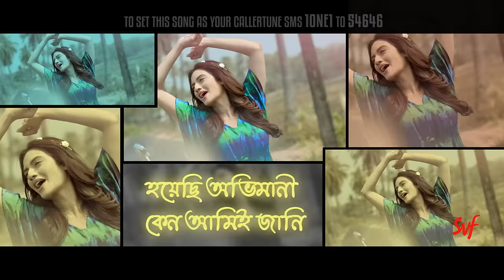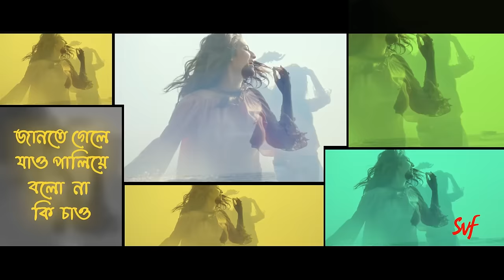Aladdin | One | Lyrical Video | Yash | Nusrat | Birsa | Shalmali | Arindom | SVF Music | 2017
আলাদিনের প্রদীপ কি এই যুগেও ফায়ার এলো ?
The best thing better than being in love is falling in love.Presenting the full lyrical video of 'Aladdin', the jazziest romantic track of the season to suit the rush love gives you. The song is sung by Shalmali Kholgade and composed by Arindom from the movie 'One' starring Prosenjit Chatterjee, Yash Dasgupta,Nusrat Jahan, Rachel White and others. 'One' is produced by SVF Entertainment and presented by Shrikant Mohta.
To Download Caller Tune SMS 1ONE1 send to 54646
Film : One
Directed By : Birsa Dasgupta
Presented By : Shrikant Mohta
Produced By : SVF Entertainment Pvt. Ltd
Singer : Shalmali Kholgade
Lyrics : Prasen
Programming : Sourav Roy & Hyacinth D'souza
Mix & Master : Eric Pillai
Sound Design & Film Mix : Adeep Singh Manki & Anindit Roy